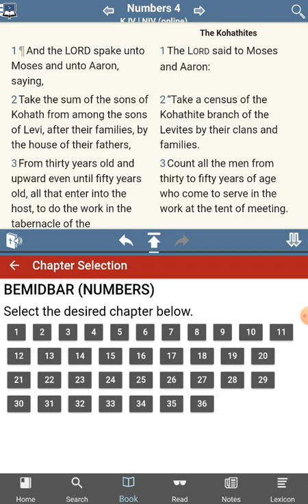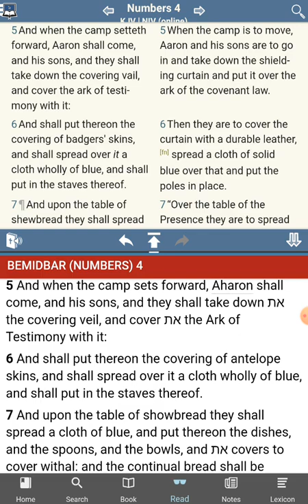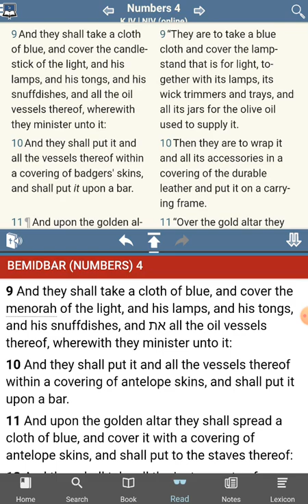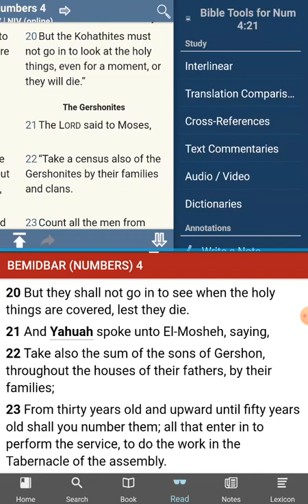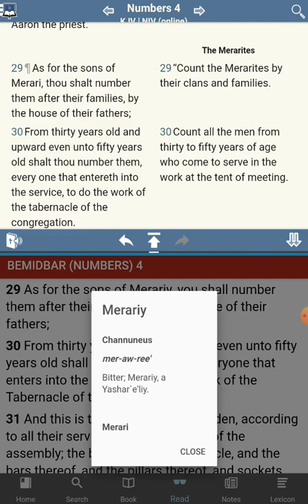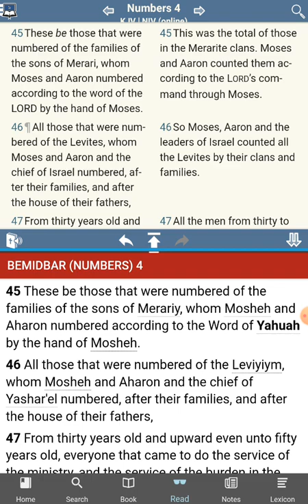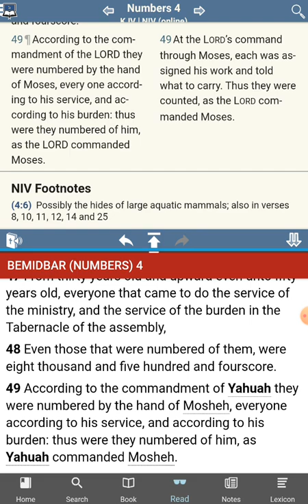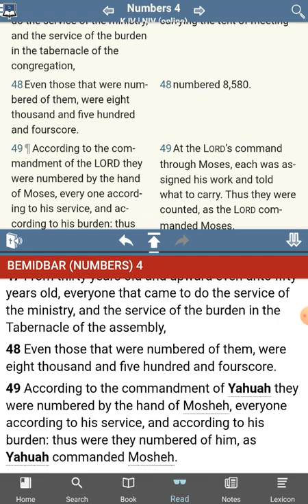The [UNKNOWN] Commandments of YHWH - No Commandments Found - Numbers 4